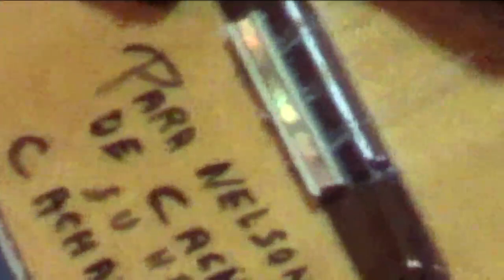Bob Sancho Presenta a Eddie Palmieri concierto en Lehman Center Video por Jose Rivera 9:17:22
Bob Sancho Presenta a Eddie Palmieri concierto en Lehman Center Bronx Nueva York ciudad de La Salsa Video por Jose Rivera 9:17:22